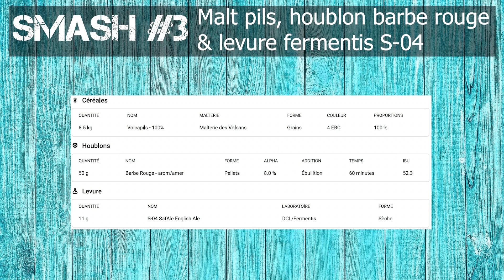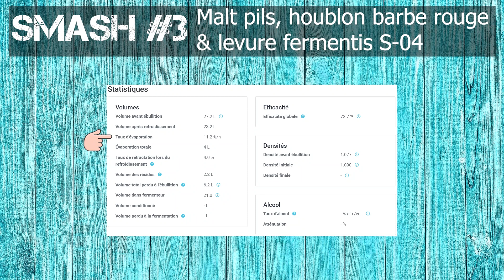SMASH 3-Résumé de brassage sur une cuve klarstein mundschenk xxl en monopalier sans rinçage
L'objectif est toujours d'améliorer mon rendement.
J'ai eu 2 soucis, un trop gros volume à l'empatage et le fond de cuve cramé.

Pour toutes questions à propose d'association et de bières, vous pouvez les poser sur ce doc :